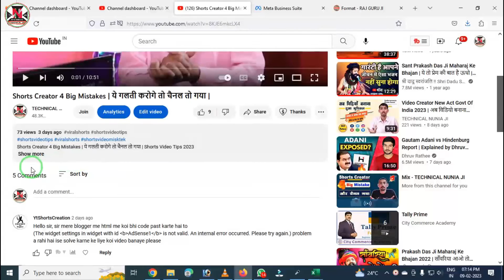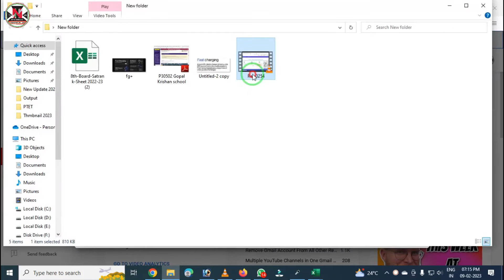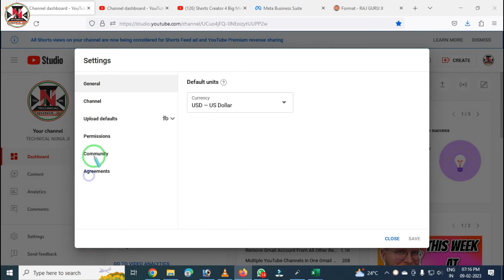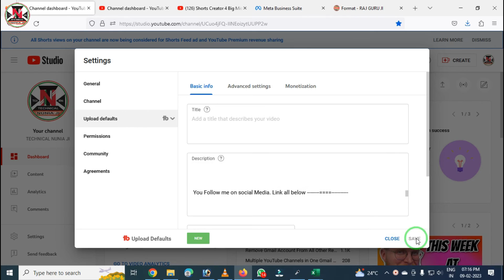YouTube Video Ke Description me Link Kaise Dale | बार-बार लिखने से छूटकारा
YouTube Video Ke Description me Link Kaise Dale |  YouTube Video description setting |

Namaskar dosto aaj ki is video me maine aapko youtube studio ke default setting ke bare me bat ki hain. Youtube video description me bar bar likhne se bache is setting ko use kare. Umeed krta hun video aapko pasand aayega., Thanks